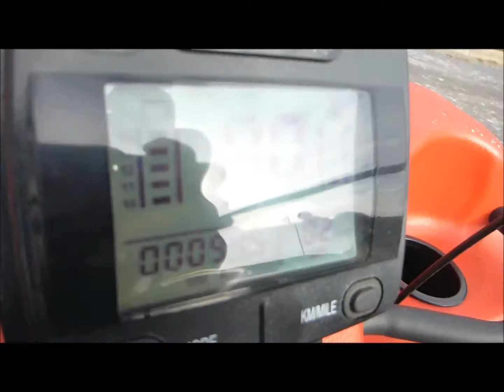Sells Via Repocast.com-Online Auction 12/4/14 Lot # 328609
2011 Argo Frontier 580 ATV, Gx6, Hull ID: 00R4BNM17151, MC # 4655TP, Expires: 2016, 4-Stroke, Gasoline Briggs And Stratton 18hp V-Twin, Engine, 570cc, Digital Gauges, 59 Miles, 20.5 Hours, Electronic Ignition, Recoil Start, 4-Seater, Cover And Chrome Rear Step Bumper, Padded Bench Seat, All-wheel Traction, LCD Digital Gauge Cluster, 24" Argo Tires, Argo AT189 24x10.008NHS, 2.1psi, Hydraulic Vented Disc Brakes, Load Capacity: 700lbs On Land, 500lbs On Water, Towing Capacity 1200lbs, 4-Person On Land 2-Person On Water, Fuel Capacity 7.1 Gallons, 22mph Land Speed 3mph Water Speed, Runs And Drives, CLEAR TITLE Contact Repocast at or view